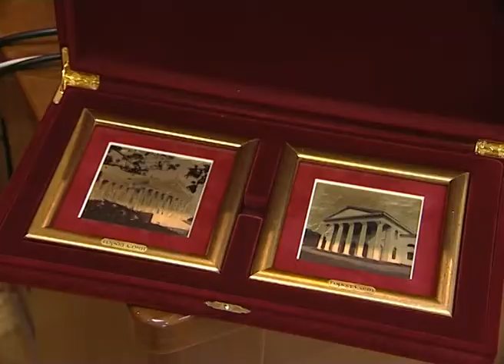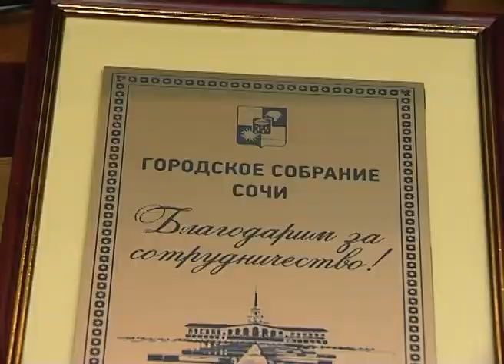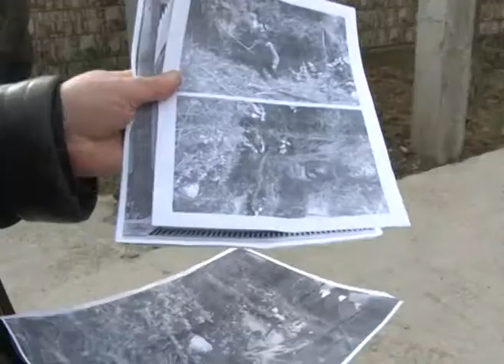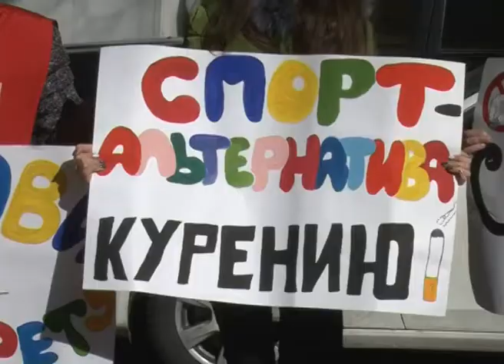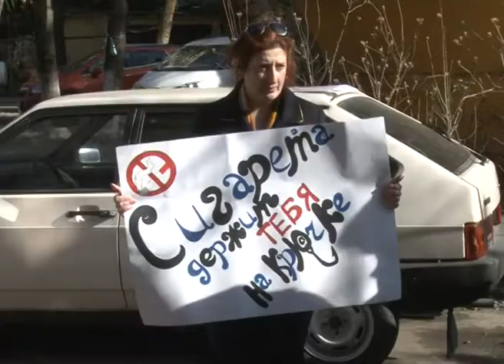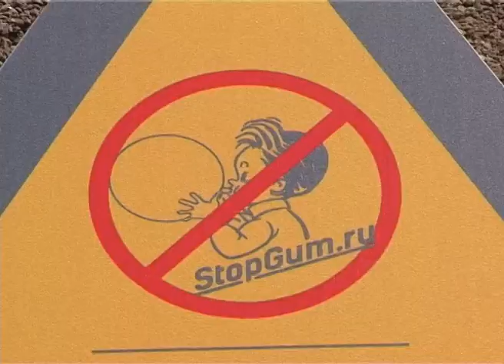Новости Сочи (Эфкате Рен ТВ REN TV) Выпуск от 9.02.2017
Главные темы выпуска:

В Сочи  в ДТП погиб человек. Водитель заснул за рулем и врезался в подпорную стену.

Все взносы работодателя объединяют в один платеж. Собирать его будет налоговая. Об этом рассказали сочинским предпринимателям.

В центре Сочи раскидали обувь. Так решили привлечь внимание к проблеме использованной жевательной резинки.

Юбилей отмечает директор нашей телекомпании Олег Бурунин. Среди особых подарков - поздравления от главы Сочи.

Сочи. Новости.
Телеканал Эфкате.